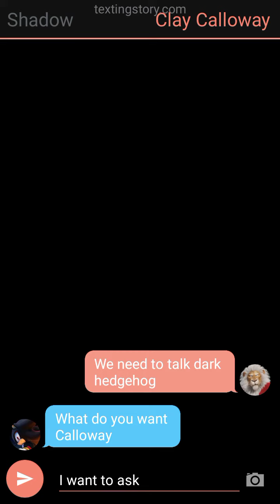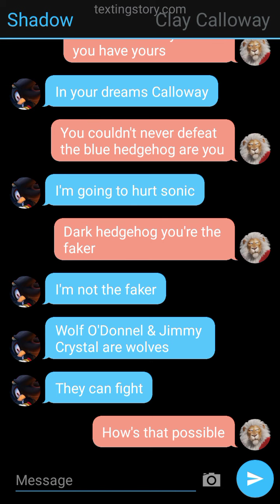Shadow The Hedgehog meets Clay Calloway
Sing 2